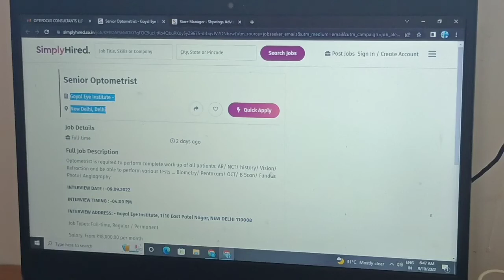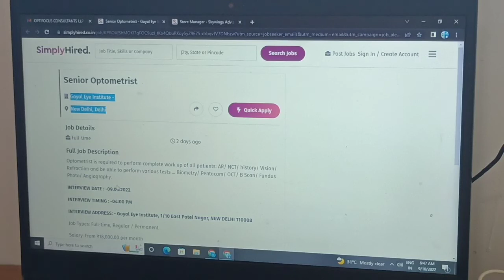Goyal eye institute new delhi || Optometrist vacancy || Optometry solution || 12k-25k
job jobvacancy optometrysolution Goyal eye institute new delhi || Optometrist vacancy || Optometry solution